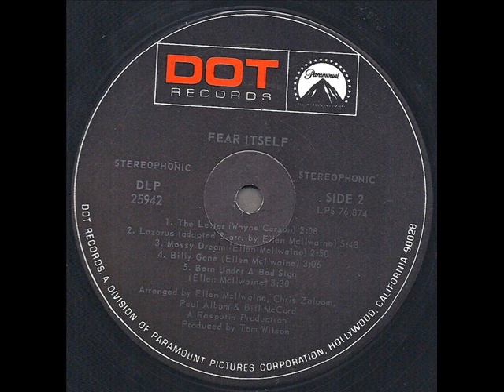Fear Itself 1969 *Mossy Dream*